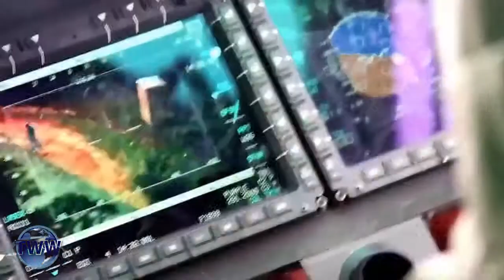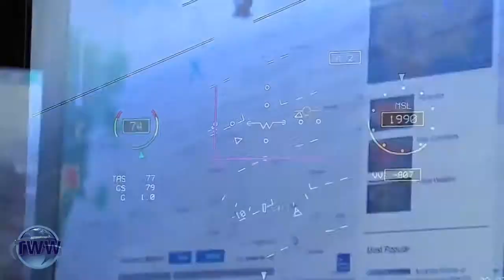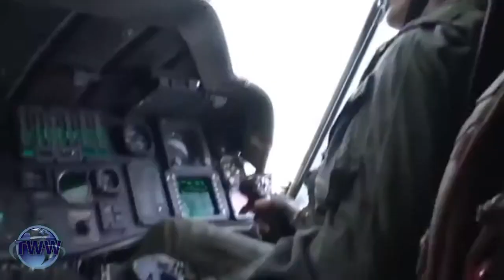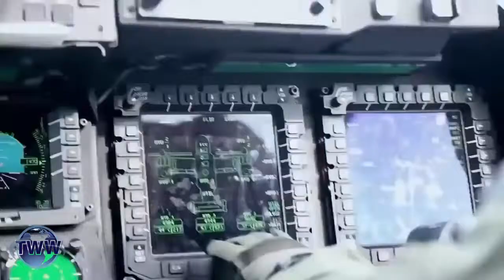U S Armed Forces in Action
A compilation video showing the assets the U.S. military can deploy to destroy the enemy, and win wars.